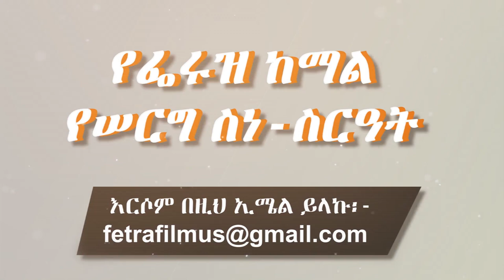Muslim Ethiopian Wedding: የፌሩዝ ከማል የሠርግ ስነ-ስርዓት (2) - Feruz Kemal Wedding